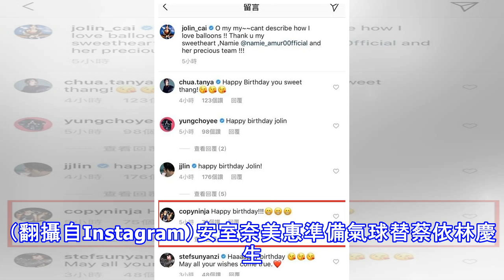蔡依林裸背慶38歲生日 6年舊愛第一時間搶祝壽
蔡依林裸背慶38歲生日 6年舊愛第一時間搶祝壽 〔娛樂頻道／綜合報導〕「Jolin」蔡依林今（15）日過38歲生日，她赴沖繩擔任安室奈美惠「WE♥ NAMIE HANABI SHOW前夜祭活動」嘉賓，6年舊愛錦榮第一時間留言寫下「Happy birthday！！！」展現分手情侶的最佳典範。 安室奈美惠15日特地準備氣球驚喜獻壽星，蔡依林看到後，少女心噴發，開心大喊：「太可愛了，哇！好可愛！」她似乎對氣球愛不釋手，不斷拿著把玩，甚至坦言想將它們原封不動搬回台北。 蔡依林轉身拿氣球時，意外露出性感裸背，讓網友眼睛大吃冰淇淋，她事後在臉書向安室謝恩，「是的我們在沖繩一點也不費力，謝謝安室精心的氣球驚...